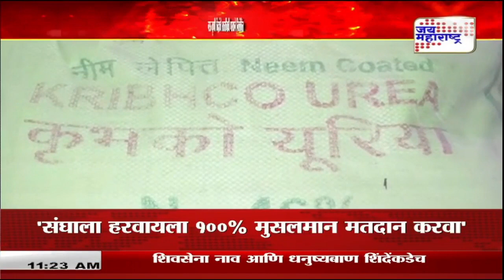Malegaon | कांद्याला भाव मिळत नसल्यानं शेतकरी हवालदिल | Marathi News